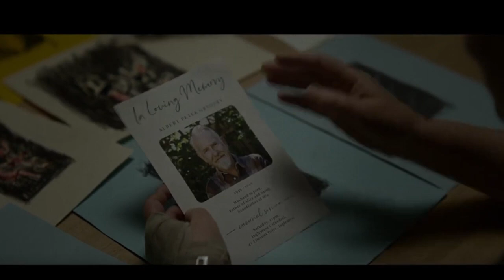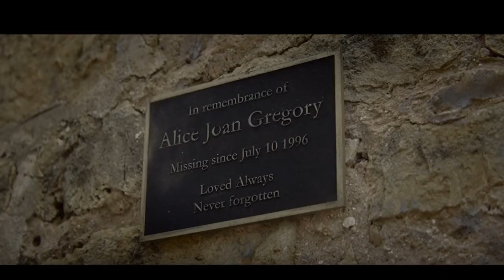Run Rabbit Run | Recap/Explained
Review: 4/10